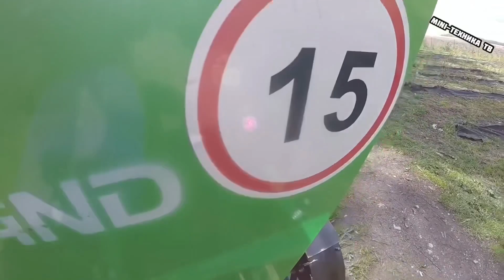The End ROSSEL 244 4x4 что он делал , надежный минитрактор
Всем привет ребята !сегодея я расскажу как мы с rossel 244 4x4 выполняли работы , окучивали , нарезали борозды, садили картофель , пахали ,пахали целину, ездили с прицепом 3,5 куба  , это вам не передать россел надежный друг

Музыкант: @iksonofficial

Ссылка для личных вопросов

Монетизация